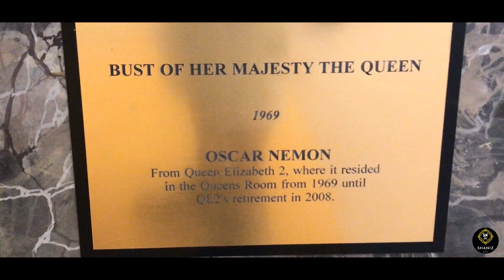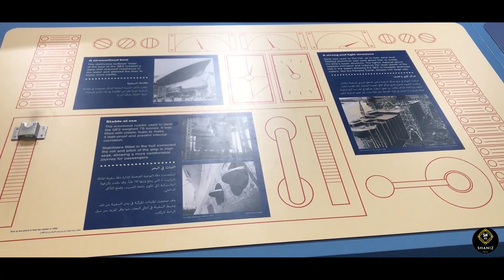Queen Elizabeth 2 Dubai Part 2